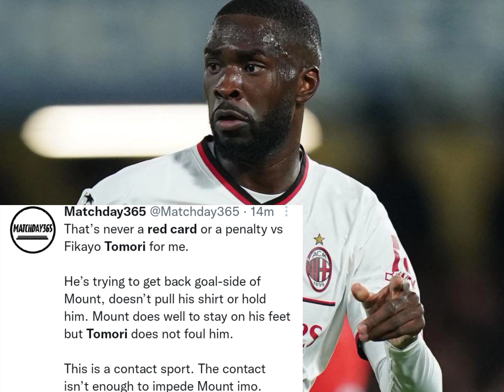Fikayo Tomori RED CARD vs Chelsea, NO Red Card For Me & No Jorginho Penalty vs AC Milan For Me too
Fikayo Tomori RED CARD vs Chelsea, NO Red Card For Me & No Jorginho Penalty vs AC Milan For Me too. Fikayo Tomori soft foul play on Mason Mount caused him a Red Card against Chelsea in the UEFA Champions League.